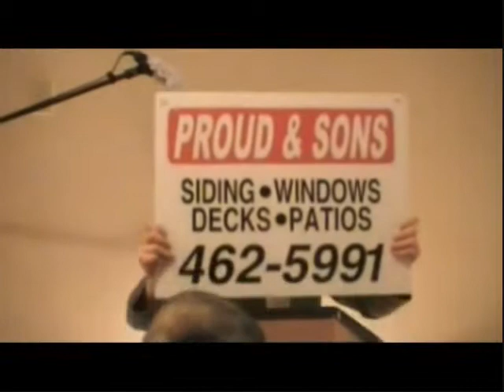Ebola PSA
Colton and Elaina's psa for english class